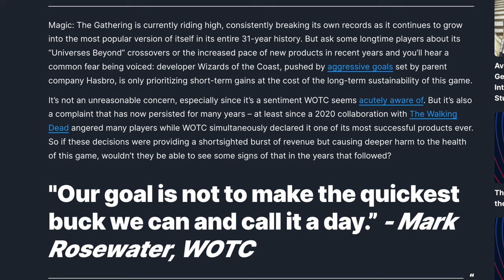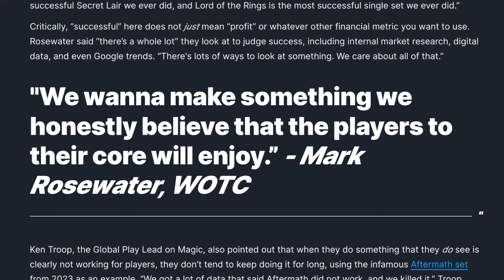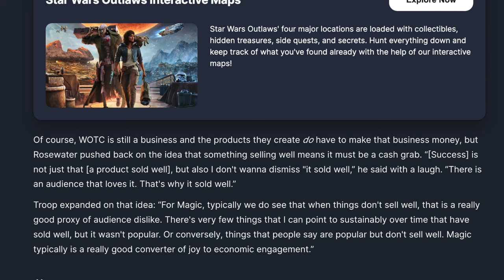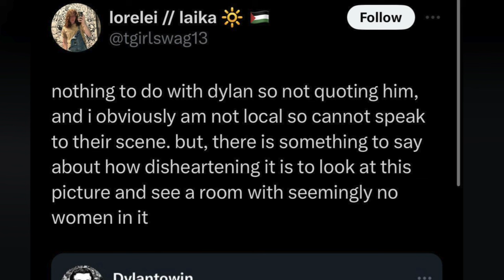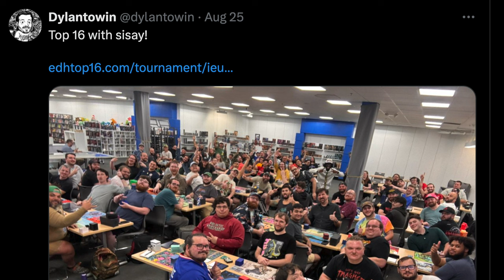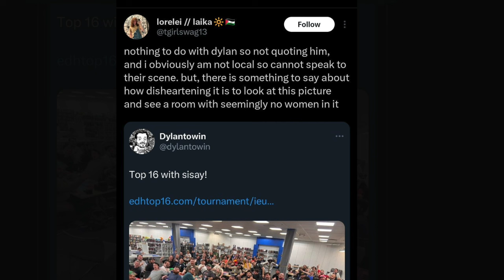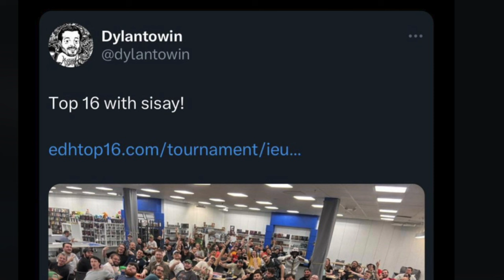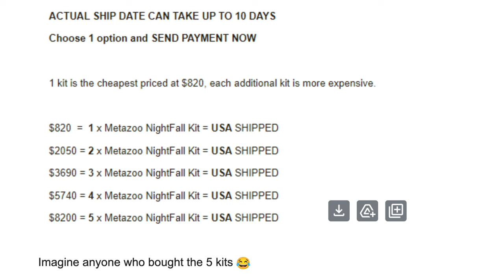Magic the Gathering Says Goal is Not to Make the Quickest Buck They Can